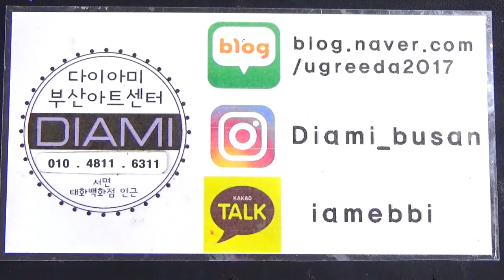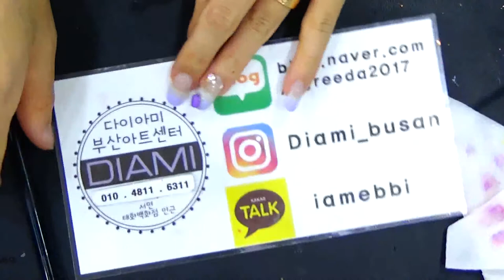[부산다이아미]po~~포니젤로 너무 좋아요~~♥♥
새롭게 출시된 포니젤로 색감이 너무 이뻐 고객님 손을 더욱아름답게 만들어 드려요